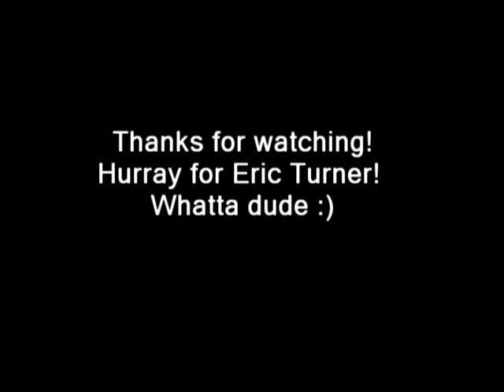Tinie Tempah Written in the stars featuring Eric Turner Drum Cover by Mike Marrington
My first video for youtube.
A friend showed me this song on facebook. It was the Dave Letterman Live show.--Love at first sight and I wanted to play it. I don't know if I would've like the song as much if I had heard the album version first--this one has so much more energy.

Recorded at my Monkey Production Studio in Chiba ,Japan

Sonor 2011 birch kit (with ugly optional pearl 13 inch thrown in for good measure)
Canopus Brass hand hammered snare
Iron Cobra Pedals
Assorted Sabian and Zildjian cymbals